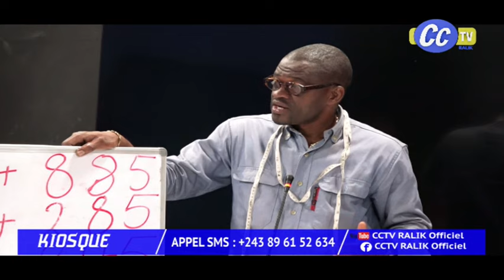KIOSQUE DU 14 11 2024 ; BIENTOT LA SOLUTION POUR ETATS GENERAUX